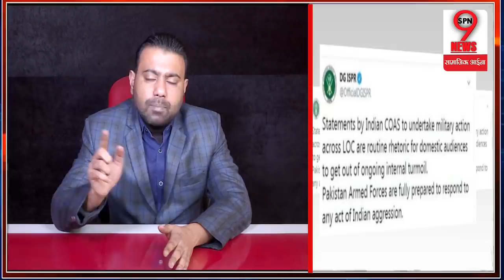खराब दुर्दशा में युद्ध बेवकूफी, सेना प्रमुख पर हुआ पलटवार | Army Chief On The Receiving End